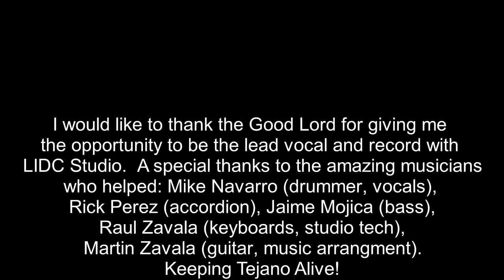Diganle Joe Leal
Diganle performed by Joe Leal.